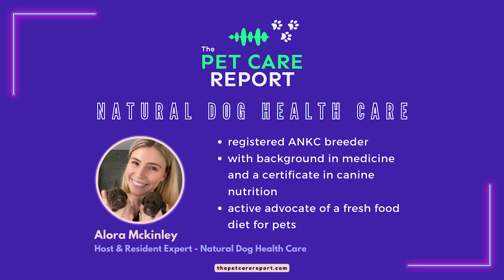What Your Pet Wants You to Know Before They Go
In this episode of the Pet Care Report podcast by Pet Summits, host Alora McKinley interviews Dr. Yushchenko, a holistic veterinarian, about the value of animal communication, especially during end-of-life care. Dr. Yushchenko shares personal stories and practical advice on caring for aging pets, including holistic methods like acupuncture. The conversation emphasizes the deep connection between pets and their owners and how understanding a pet's thoughts can alleviate owners’ guilt and stress.

Show Notes:
(02:08) First Experiences with Animal Communication
(02:55) Techniques for Animal Communication
(05:23) End-of-Life Care for Pets
(06:16) Understanding the Natural Process of Death
(08:23) Helping Owners Cope with Pet Loss
(16:59) A Remarkable Story: Benji's Journey
(19:59) Remote Animal Communication
(23:09) Alternative Approaches in End-of-Life Care
(26:16) Final Thoughts and Contact Information

Pet Summits create the world's most informative online summits and programs in every category of pet health and well-being. Learn from the most-trusted veterinarians and pet experts on our powerful e-learning platform.